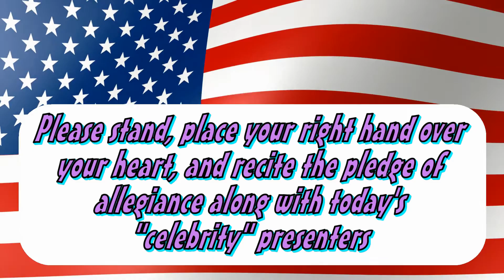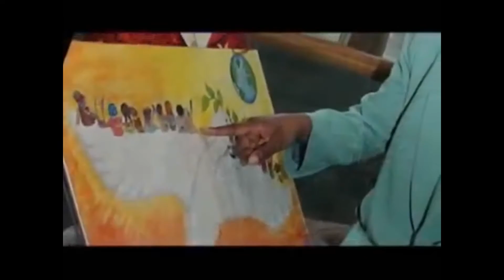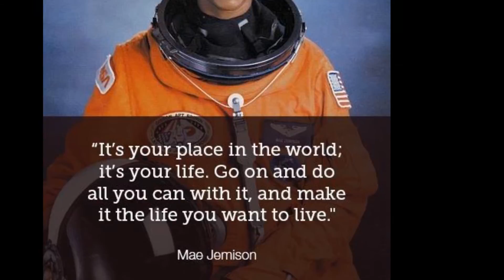2 6 Broadcast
Credits
"Mini-Bio of Mae Jemison"retrieved from the Biography Channel on YouTube, 2017.

Music Credits
"Hit the Quan" performed by iLoveMemphis. Written by Richard
Colbert. Rush Hour/Palm Tree, 2015.